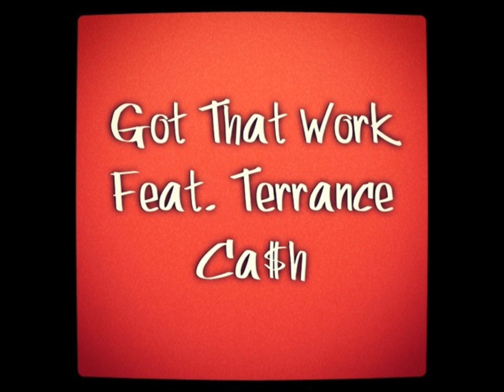Got That Work (Feat. Louie B)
GRIND TIGHT MUSIC GROUP